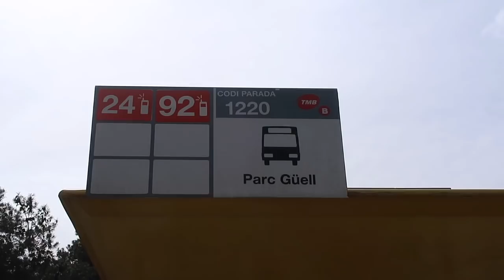BEST SPOT IN BARCELONA (Bunkers & tibidabo)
Bunkers, Parc Guell and Tibidabo Barcelona are the Best spots to see the whole Barcelona!!!

SNAPCHAT & TWITTER: @avelovinit